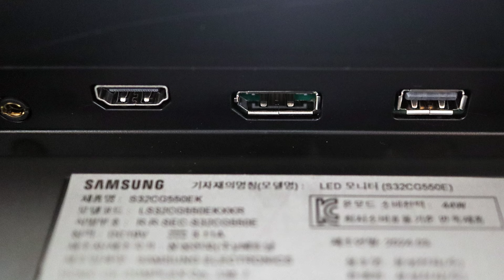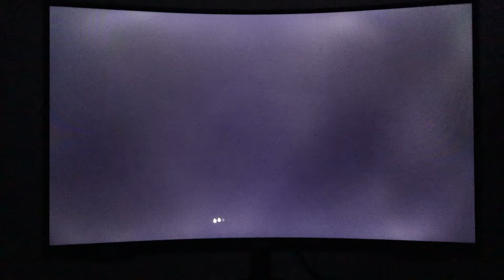삼성전자 오디세이 G5 S32CG550 QHD 게이밍 가성비 모니터 리뷰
이번 영상은 삼성전자의 24년 4월 출시 신제품! 오디세이 G5 S32CG550 모니터에 대한 리뷰입니다.

출시되자마자 엄청난  특가 25.8만원에 판매되고 있는 갓성비 대기업 게이밍 모니터를 영상을 통해 만나보시고 구매에 참고하세요.

[본 사용기는 원고료를 제공받아 제작한 리뷰입니다.]

- 제품의 주요 특징 -
스테디셀러 게이밍 모니터의 후속작
165Hz 고 주사율 VA 패널
가성비 게이밍

00:00​​​​ Intro
00:32 제품 디테일
02:07 모니터 테스트
03:19 실 사용 후기
04:27 OSD 설정
05:17 요약 / 총평